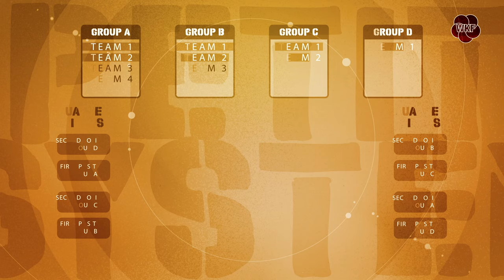Karate World Cup: Female Team Kumite Group Phase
20 Countries from 5 continents will be in action on the category of Female Team Kumite at the Karate World Cup. Watch ALL of the teams that will be competing to take home the trophy this upcoming November 22-24 at Pamplona, Spain.